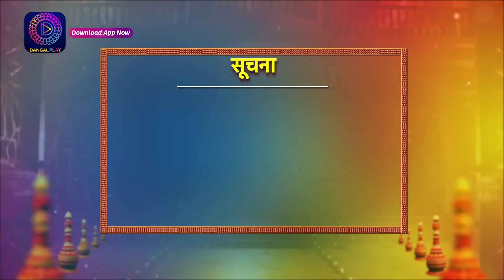Kaisa Hai Yeh Rishta Anjana | 17 August 2023 | Full Episode 46 | Dangal TV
Kaisa Hai Yeh Rishta Anjana | 17 August 2023 |
Mon - Sat 7pm | Full Episode 46 | Dangal TV

You can watch the Dangal TV channel :
Fastway Channel No: 15
Digena Channel No: 117
Zing Channel No: 119
Tata Play: 177
Sun Channel No : 328